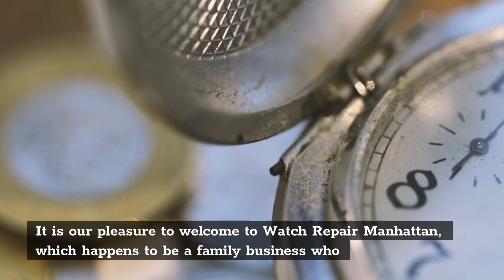Tag heuer repair New York | Watch Repair Manhattan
Watch Repair Manhattan

It is our pleasure to welcome to Watch Repair Manhattan, which happens to be a family business who manages all possible repairs of watches of all famous brands of luxury, vintage, antique and unique watches. We have certified technicians known for skilled proficiency and unparalleled experience.  World class watch restoration and mending. Accepting the Trade-in option.

For your consideration we perform the best service in the center of New York City.
Watch Repair Manhattan replace battery, clasp, strap and bracelet, crystal, dial, crown. We also do refinish and refurbishment, adjustments of bracelets, and water pressure tests.

If needed we complete overhaul service that is performed to get the mechanical conditions of your watch working again for daily use and wear. For making your watch or jewelry buying and consignment we can write an appraisal for estimates of economic value, regularly for coverage or tax purposes. Engraving, a craft that displays to a special person in your life that they are not like the rest. Whether it may be a vintage watch that has not been up kept or a modern watch that may have taken a few to many tumbles.  Our restoration service can help your watch look new again. There are many variables that can make your watch appearance now no longer as much as par.